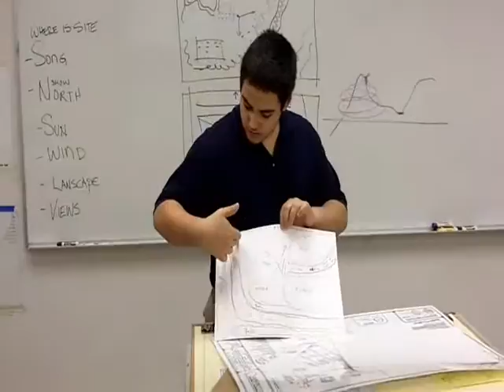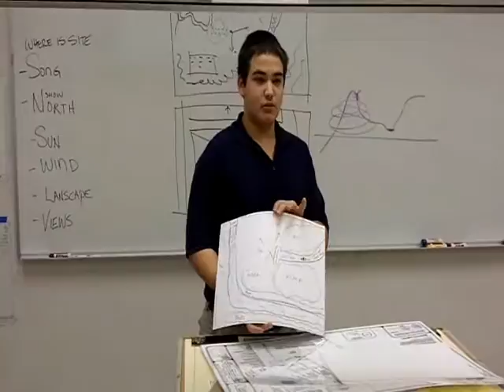Zack.wmv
Zack Black explains his design in the Architecture Session of Greenville Tech Charter High School's 2011 Arts Intersession program.